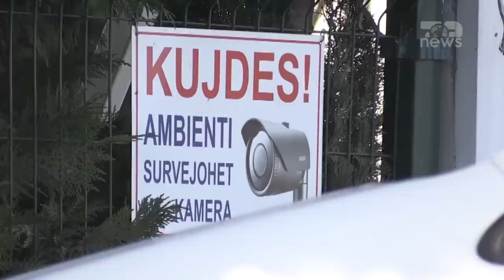Top News-Një vajzë në atentatin e Shëngjinit!/Në pranga dhe i implikuari në vrasjen e Xhulio Prelës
Një ngjarje kriminale është parandaluar nga Policia e Lezhës dhe Forcat e Ndërhyrjes së Shpejtë teë Shkodrës gjatë një aksioni të koduar “Dyshimi”.
Dy persona u arrestuan gjatë këtij aksioni, të cilët dyshohet se po organizonin dhe finalizonin një ngjarje kriminale në zonën e Kunes. Të arrestuarit janë Nikoll Sherniku 28 vjeç dhe Flutura Berisha 34 vjeçe, të dy nga Kurbini. Policia lokalizoi automjetin e tyre, një fuoristradë Toyota të blinduar, poshtë një pallati në Kune të Shëngjinit.
Por Nikoll Sherniku dhe Flutura Berisha, sapo kanë parë shërbimet e policisë duke u afruar, kanë dalë menjëherë nga automjeti dhe kanë tentuar të largohen me vrap, por u kapën.
Gjatë tentativës për t’u larguar, Flutura Berisha, e cila ishte shoferja e automjetit, ka tentuar që të fshehë edhe një armë zjarri, në afërsi të vendit ku automjeti ishte i parkuar. Arma e zjarrit kallashnikov, së bashku me krehër e me fishek në fole, është gjetur më pas nga efektivët. Në automjetin e blinduar, së bashku me këta persona ka qenë edhe një i mitur 15 vjeç.
Gjatë kontrollit në makinë u gjet një krehër automatiku me fishekë në të, ndërsa në çantën e dorës së 34-vjeçares janë gjetur 2 radio marrëse – dhënëse, si ato të policisë. Nikoll Sherniku është person me masë sigurie arrest në shtëpi, pasi dyshohet i implikuar në ngjarjen e ndodhur në Dhjetor 2021, ku mbeti i vrarë me armë zjarri ish-punonjësi i policisë Xhulio Prela.
Tashmë ai akuzohet edhe për armëmbajtje pa leje dhe largimi i të burgosurit nga vendi i qëndrimit, ndërsa Flutura Berisha akuzohet për moskallëzim krimi dhe veprime që pengojnë zbulimin e së vërtetës.Policia thotë se ka dyshime që lëvizja e këtyre shtetasve me automjetin e blinduar, në role të ndryshme, ishte për të realizuar një ngjarje kriminale. Për shkak të ruajtjes së sekretit hetimor, policia nuk bën të ditura të dhëna të tjera në lidhje me rastin.